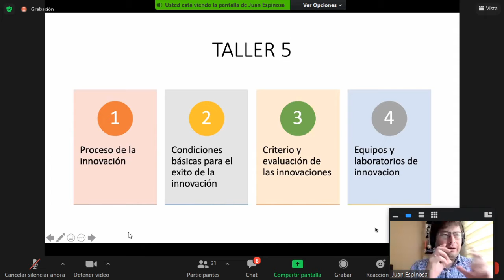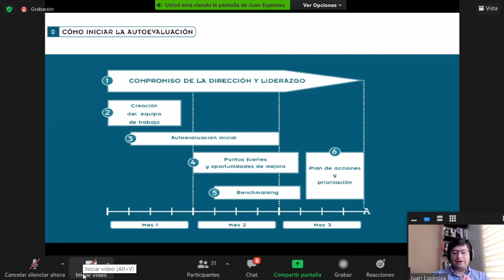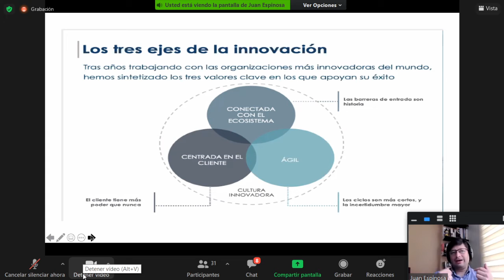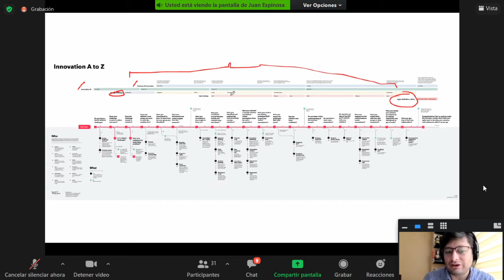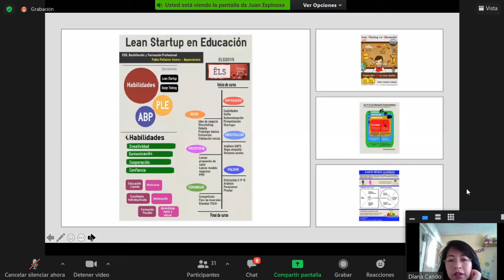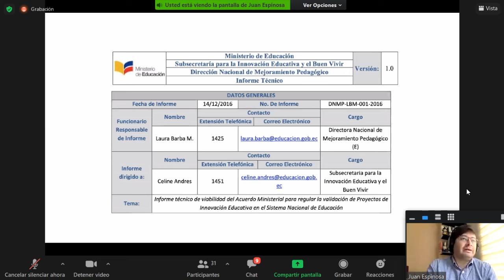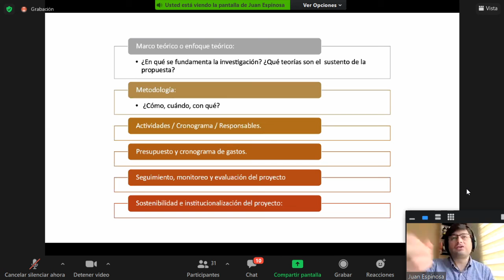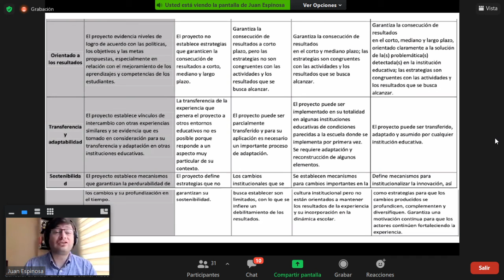5 INNOVACION Etapas de la Innovación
5 INNOVACION   Etapas de la Innovación